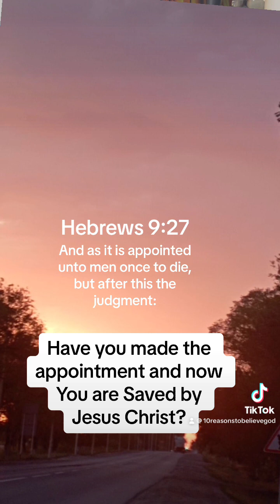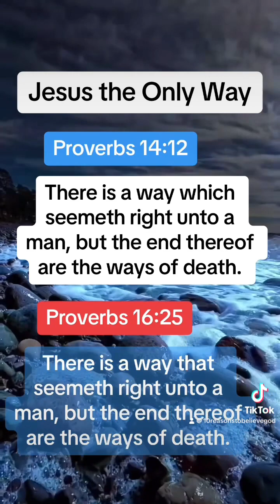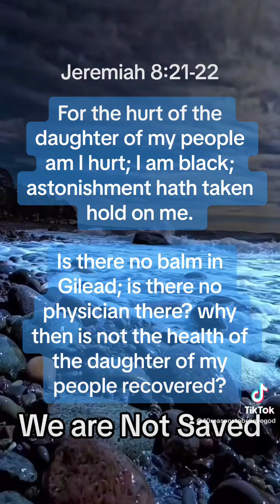Its about Jesus Christ in your life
Joshua 24:15
15 And if it seem evil unto you to serve the Lord, choose you this day whom ye will serve; whether the gods which your fathers served that were on the other side of the flood, or the gods of the Amorites, in whose land ye dwell: but as for me and my house, we will serve the Lord.